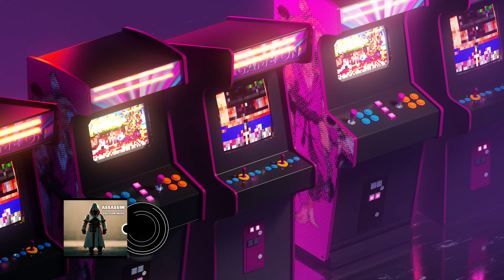Music to Game to - Assassin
Music to Game to. upbeat music to listen to while you beat the boss, save the princess and get the loot.

Song: Assassin
Style: upbeat midi music
Genre: Electronic
Mood: Upbeat, chill, chiptune, midi
Feature: Without lyrics